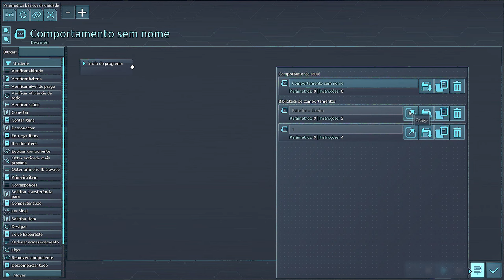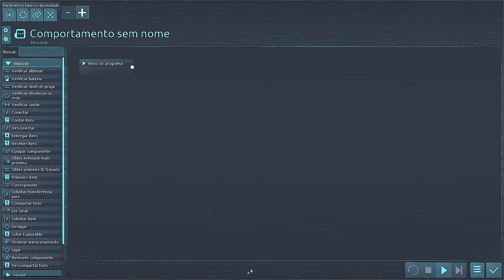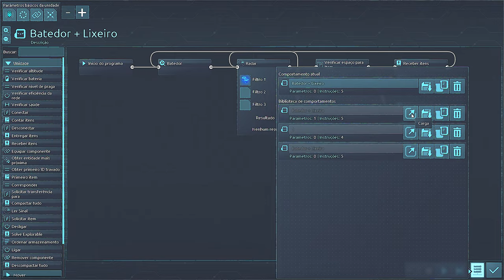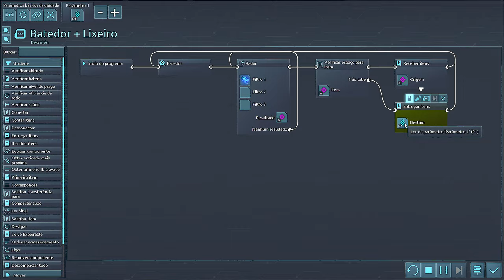⚙️Desynced - Introduzindo os comportamentos de varredura e fabricando fabricadores!!! EP 02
Descrição do jogo:
Desynced é um jogo de estratégia e automação de ficção científica com unidades totalmente personalizáveis e
comportamentos. Reúna, construa, pesquise e explore o desconhecido. Sozinho ou com amigos,
desvende o mistério de uma IA no limite da autoconsciência e descubra a verdade oculta
nesta mistura de estratégia, automação e exploração.
Experiência de jogo:
Desynced é um jogo de automação sem cintos. Bots conectados à sua logística
a rede preencherá automaticamente os pedidos para mover o material pela sua base. Configurar mineração
operações e fábricas, expanda sua rede logística para cobrir mais áreas, gerencie
geração e armazenamento de energia e muito mais. Quando precisar de uma solução mais personalizada, adapte
o comportamento de suas instalações e bots usando parâmetros personalizáveis, ou mergulhe
scripts de arrastar e soltar para controle máximo.
Você começará construindo uma base, com um centro de comando e apenas alguns bots de reconhecimento. Você vai
configurar uma operação básica de mineração e, antes que você perceba, terá uma série de fábricas
produzindo barras de metal, chapas e muito mais. Em breve você vai desbloquear mais avançado
componentes para gerar e armazenar energia, para construir máquinas complexas ou até mesmo para desbloquear
uma linguagem de script para comportamentos avançados.
Enquanto estiver fazendo isso, você também descobrirá ruínas espalhadas pela paisagem e o
segredos que eles contêm. E você descobrirá que não está sozinho aqui e que o local
a fauna não está totalmente entusiasmada com a sua chegada. Proteja suas unidades, defenda sua base e
esforçar-se para descobrir novas tecnologias.

🖥️Meu Setup:
Processador: AMD Ryzen 9 7950X
Placa mãe: Asrock X670E Lightning Phantom Gaming
Placa de Vídeo: GTX 3080 TI 12 GB
Memória Ram: 2x16 GB XPG DDR5 6000 Mhz = 32 GB
Fonte: XPG 850W Core Reactor GOLD
Armazenamento: SSD M.2 XPG 1 TB Gammix 570 7k/6k
Arrefecimento: Water Cooler 360mm Rog Strix LC II 360 + 4 Coolers 120mm